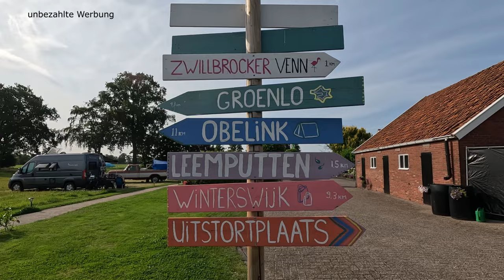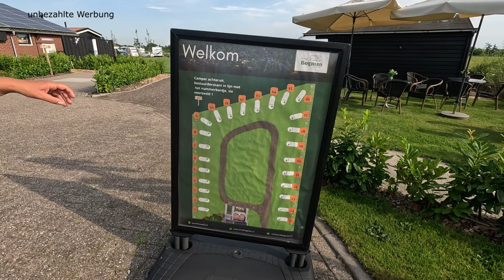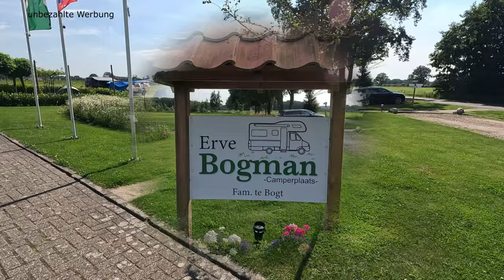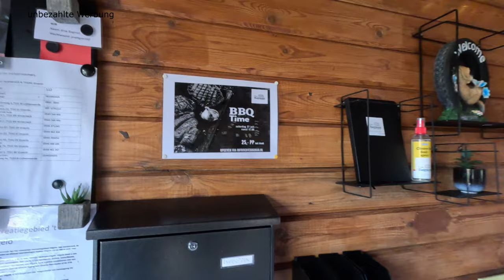Neuer Wohnmobilstellplatz Erve Bogman - ein Traumplatz für Camper - nahe beim Oberlink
Das Wochenende zog es uns in das Gelderland, genauer in das Achterhoek
in die Nähe des Zwillbrocker Venns auf den wunderschönen Camperplaats
Erve Bogman, ein Wohnmobilstellplatz der keine Wünsche offen lässt. Wir
waren sofort verliebt in diese Oase inmitten blühender Wiesen und
Felder. Wir wurden von den Betreibern herzlich empfangen und
eingewiesen. Wir staunten über die überall geschaffenen
Sitzmöglichkeiten und der liebevollen Decke und herrlichen Blumenpracht,
die über den Camperplaats verteilt war. Wir haben schon viele
Stellplätze besucht, aber noch nie soviel Herzlichkeit und Liebe zum
Detail erlebt. Das alles zu beschreiben würde hier den Rahmen sprengen,
aber wir kommen buchstäblich nicht mehr aus dem Staunen heraus.
Eigentlich hatten wir schon überhaupt keine Lust mehr, uns aufs Rad zu
setzen, um die schöne Landschaft zu erkunden oder die Flamingos im
Zwillbrocker Venn zu besuchen. Wir haben uns hier so geborgen und wohl
gefühlt, wie noch auf keinem anderen Platz. Gelegentlich werden
Grillabende gemacht und die Betreiber erkunden sich täglich persönlich
bei jedem, ob alles in Ordnung ist. Blitzsauber, immer ausreichend von
allem da und super ruhig, muss ich glaube ich nicht mehr erwähnen. Was
hier von der lieben Familie Bogt geboten bekommen, ist einfach nur grandios.

Adresse:
Dankbaarsdijk 8, 7142 HL Groenlo, Niederlande

Plus Code:
2MMJ+8P
Groenlo, Niederlande